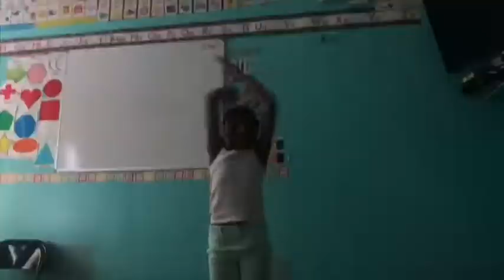Our kids at LHDC